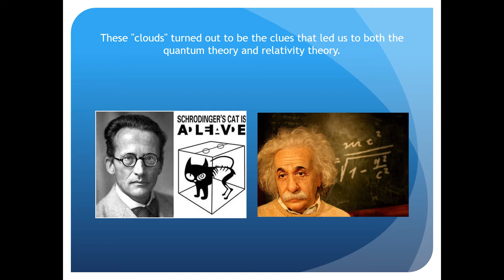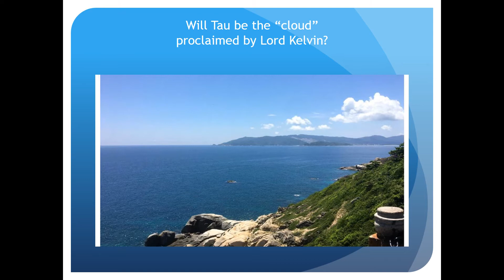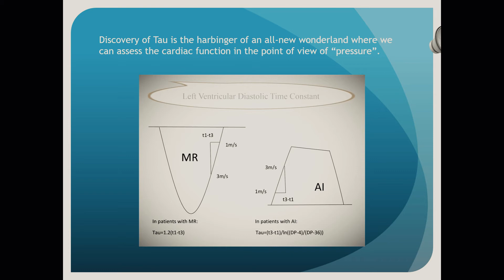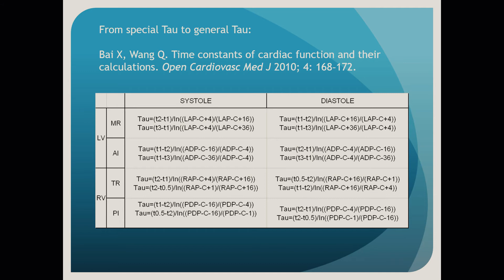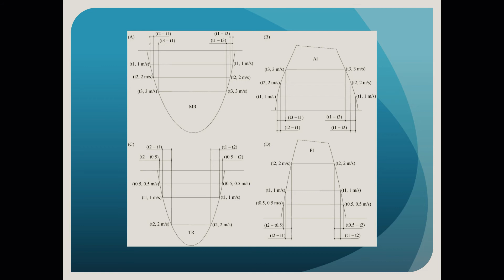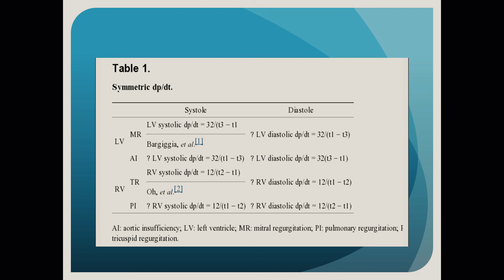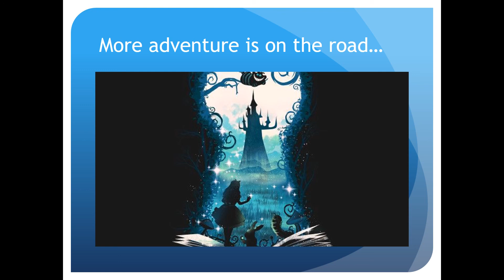Why We Measure Tau?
Tau, left ventricular diastolic time constant is the best index to describe diastolic function. A pragmatic non-invasive method of measuring Tau in an Echo lab is already here. The idea of special Tau leads us to general Tau, which in turn leads us to the symmetry of cardiac function assessment. This new vision of heart will be very constructive, eventually, benefit the cardiac population.